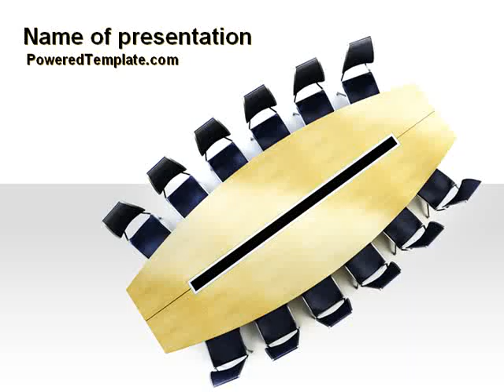Conference Table PowerPoint Template by PoweredTemplate.com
Conference Table PowerPoint Template for presentations.